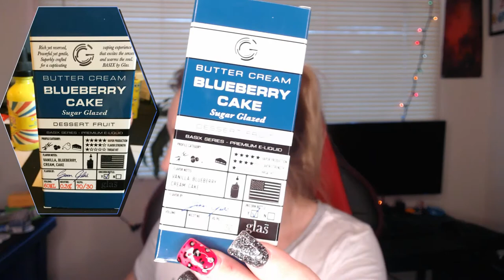PREMIUM GLAS BASIX SERIES-Butter Cream BLueberry cake_ Sugar Glazed Desert Fruit Eliquid Review